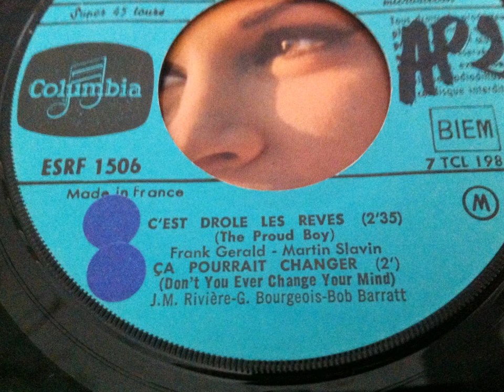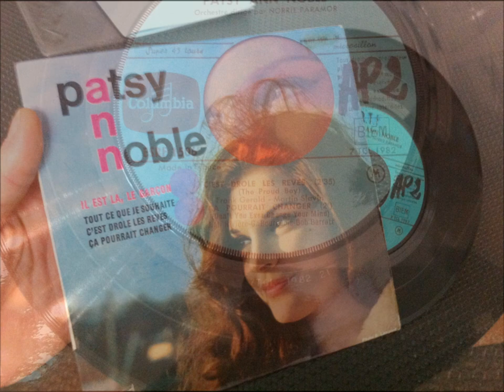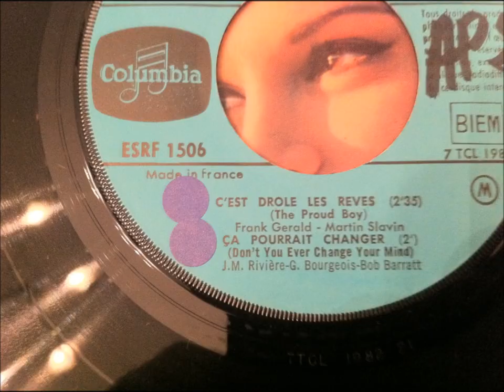PATSY ANN NOBLE , C'est drôle les rêves ( popcorn oldies français )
PATSY ANN NOBLE , C'est drôle les rêves
popcorn oldies français
killler oldies popcorn francais 60's ultra rare